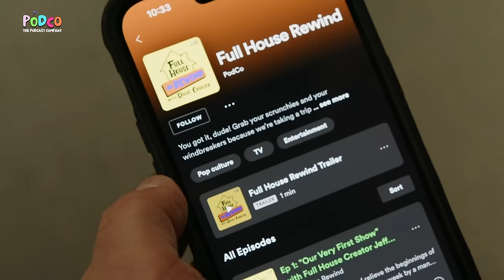How Scott Weinger Went From Full House To Harvard | Ep 20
Scott Weinger shares hilarious behind-the-scenes anecdotes and reflects on the emotional journey from his days as a beloved actor to his transition into television writing, even discussing his experiences at Harvard. Scott opens up about his poignant first week to the biting comment his son made upon seeing him on the series. Plus, learn how a single table read changed the trajectory of his role, turning a one-episode stint into a lasting presence.

Was Scott only supposed to be in one episode of Fuller House? What was it like being back on the Fuller House set? Does Scott enjoy TV writing more than acting? Tune in now!

Follow Scott @scottweinger on Instagram.

Miniature in opening credits courtesy of @ShrinkingSitcoms